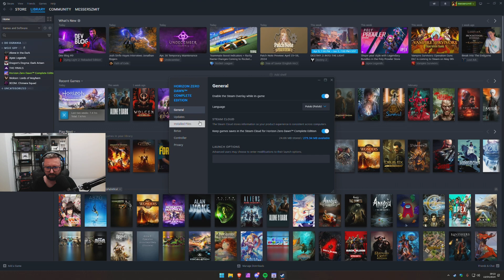Let's Play Horizon: Zero Dawn Complete Edition - Epizod 17